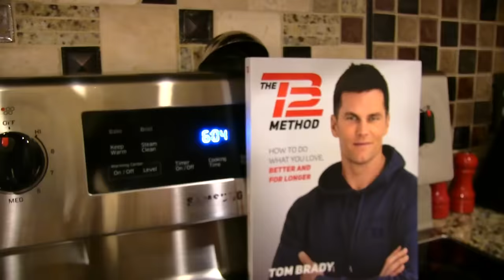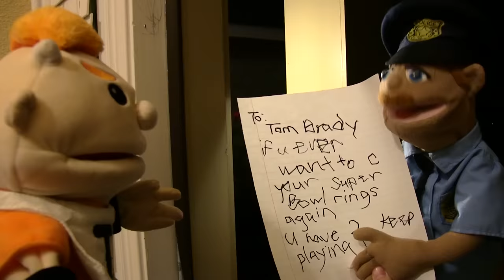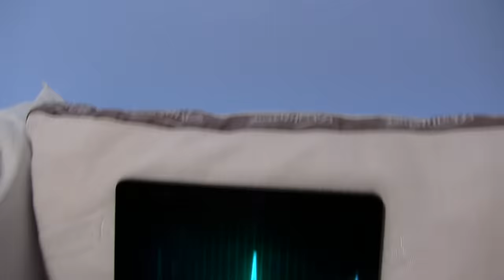SML Movie: The Retirement!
Chef Pee Pee is sad because Tom Brady retired!